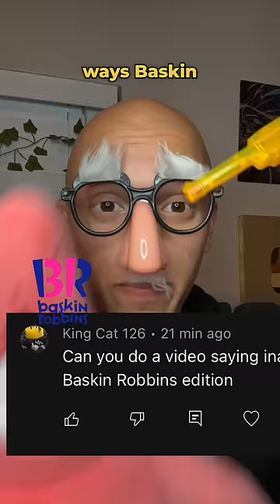Saying Normal Things Inappropriately: Baskin Robbins Edition